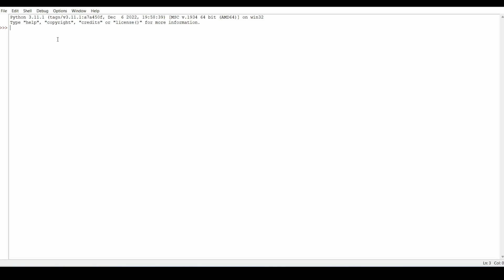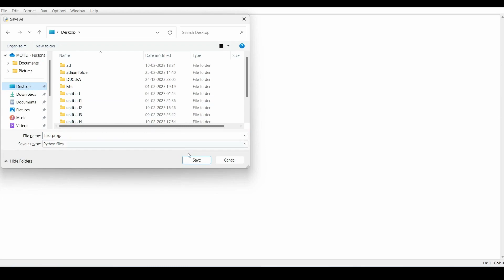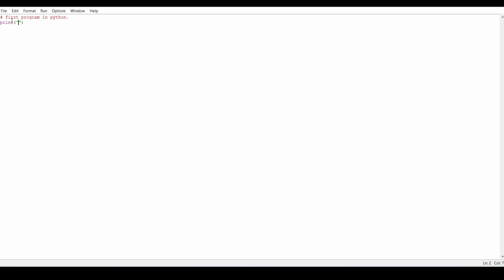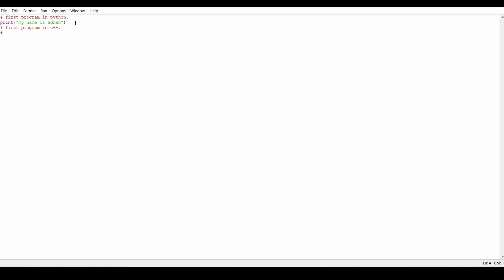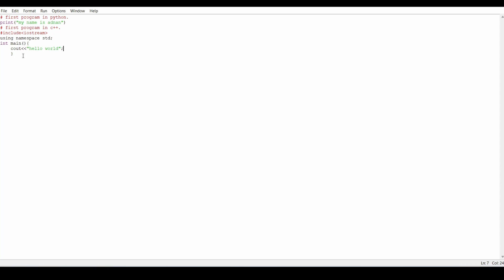python tutorials (First program in python)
Good preparation last minute video full explanation in hindi . this course covers all the topics of python . these tutorials based on modern knowledge . brief explanation with some natural and day to day life examples.